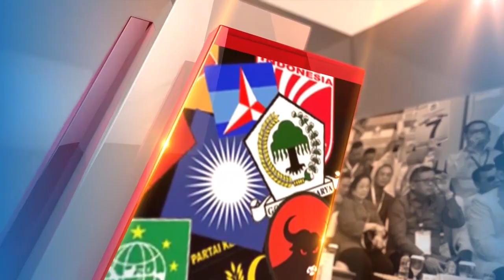KPU Kabupaten Pasuruan Ajak Masyarakat Kenali dan Kritik Peserta Pilkada Serentak 2024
TRIBUNMADURA.COM - KPU Kabupaten Pasuruan Ajak Masyarakat Kenali dan Kritik Peserta Pilkada Serentak 2024